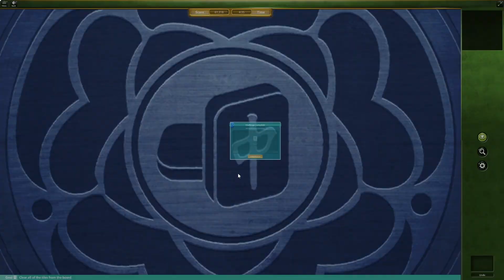Microsoft Mahjong Daily Challenge January 19th 2023 | Classic - Hard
Solution to Microsoft Mahjong Daily Challenge January 19, 2023, Classic  - Hard. [Clear all of the Tiles from the Board.]

Bitcoin: 13b8BVMybQdMzMxTk69vhxJ4wXnaNfsPee